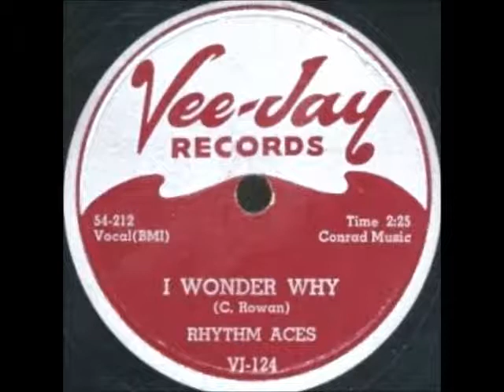The Rhythm Aces - Get Lost / I Wonder Why /(1954 - Vee Jay 124)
The Rhythm Aces (Chicago) aka The Rockets,aka The Rocketeers ,aka The Magic Notes,aka The Planets
Billy Steward is their lead tenor on both songs.
Billy Steward (First Tenor)

Chuck Rowan (Second Tenor)

Clyde Rhymes (Baritone)
Vince House (Baritone/Bass)

R&B harmony group the Rhythm Aces formed in 1950 comprising first tenor Billy Steward, second tenor Chuck Rowan, baritone Clyde Rhymes, and bass Vince House; all were members of the U.S. Army's Special Services division stationed in Germany at the time of the quartet's formation, ultimately winning the "All-Army Soldier Singing Contest" and landing an appearance on The Ed Sullivan Show as a result. Following their 1954 discharge, the Rhythm Aces returned to the U.S. and mounted a tour of the Midwest -- their performance at Chicago's Crown Propeller Lounge proved such a hit that the club named the group its regular headline act, firing former marquee act the Moonglows in the process.

Vee-Jay Records exec Ewart Abner soon caught the Rhythm Aces' act and arranged an audition with label owners Vivian and Jimmy Carter, who immediately extended a contract offer. Their debut single "I Wonder Why" followed in late 1954, but the group's sharp, sophisticated harmonies made few inroads at radio or retail. Vee-Jay issued the Rhythm Aces' luminous sophomore effort "Whisper to Me" in the spring of 1955, but it too failed to attract much attention, and when a similar fate befell their third single, "That's My Sugar," the label terminated the group's contract.After adding guitarist Sam Alexander and installing Rowan on piano, the Rhythm Aces toured Canada in late 1955, but during a break from the road Rhymes wed while Steward and Alexander spent the holidays in their native Detroit, when only Rowan and House turned up for a scheduled gig in New York City, the group dissolved. After the Vee Jay Rhythm Aces broke up late in 1955, they all returned home. It is not known when or where, but Lloyd McCraw ( Jacks/Cadets) had previously met Vince Hous

In 1956, he communicated with House, asking him to assemble a group and come west to record for his organization.  House rounded up Steward and Rowan and picked up Jimmy Brunsen, they were now "the Rockets.  McCraw got them a contract and session with Modern Records .  When their Modern disc failed, Rowan left for good, rejoining the service. He was replaced in the group by Brunsen's friend Woody Johnson. Modern then changed the group's name to Rocketeers late in 1956 and released a new single.
Nothing happened with the name change or the Modern release, and the group moved to Era, where House's name was changed to Vince Howard. The Group cut three singles, as the Planets & The Magic Tones. One disc that the Planets released on Era, "Stand There Mountain," became their biggest hit. At this point they hooked up with Johnny Otis and became part of his touring "Johnny Otis Show" (once again as the Rockets). In early 1958, they became the "Rocketeers" again, for a single recording as backup for Willie Davis.